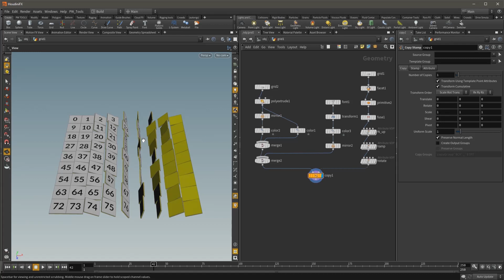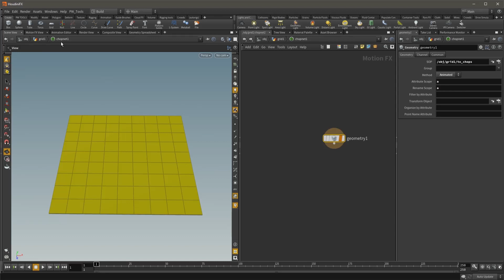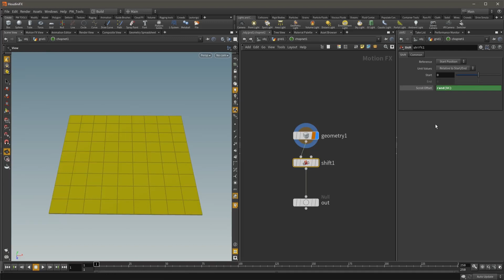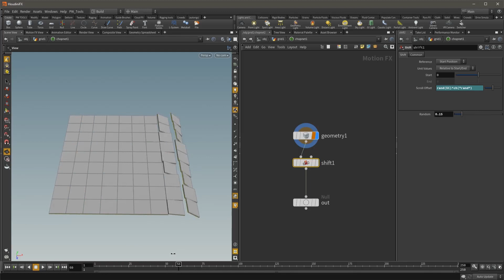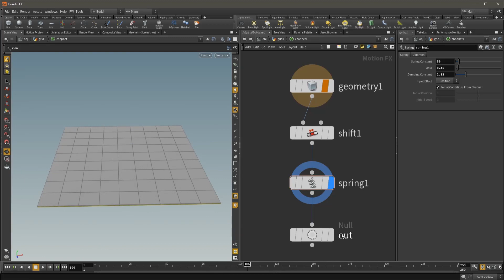Базовый курс Houdini #63 - Практический пример анимации атрибутов